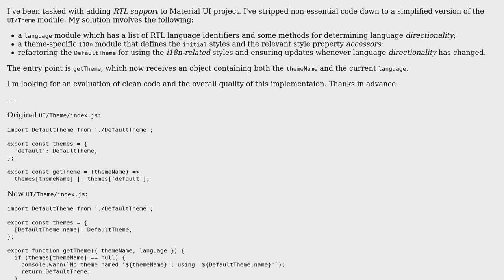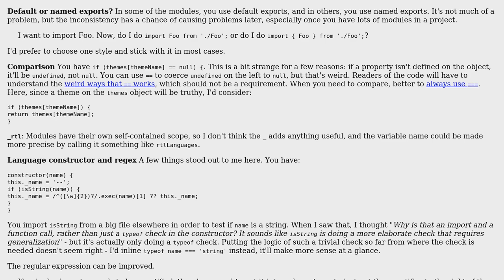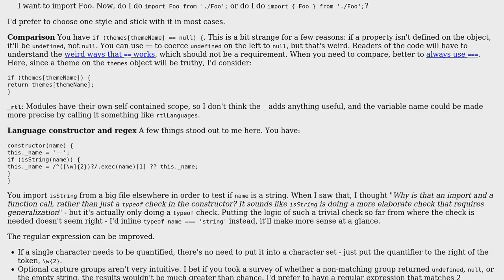Implement RTL functionality in a Material UI app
With thanks & praise to God, and with thanks to the many people who have made this project possible! | Content (except music & images) licensed under CC BY-SA | Music | Images & others | With thanks to user TorusKnot user Mast user CertainPerformance and the Stack Exchange Network Trademarks are property of their respective owners. You are responsible for your own actions.